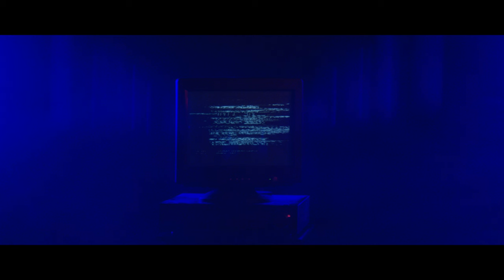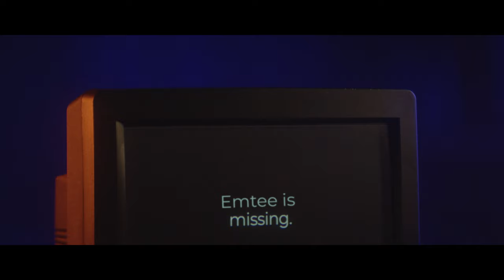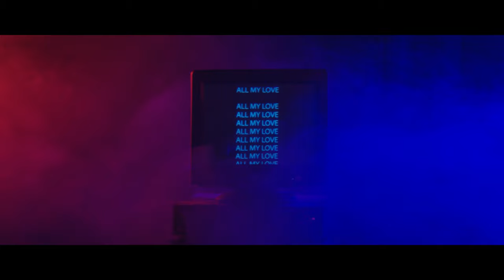Sketchy Bongo - The Moment (feat. Jimmy Nevis & Emtee) [Official Music Video]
The Official Music video for Sketchy Bongo -  The Moment (feat. Jimmy Nevis & Emtee)